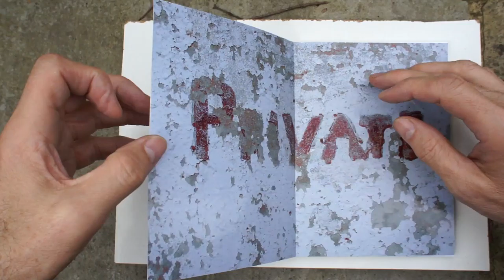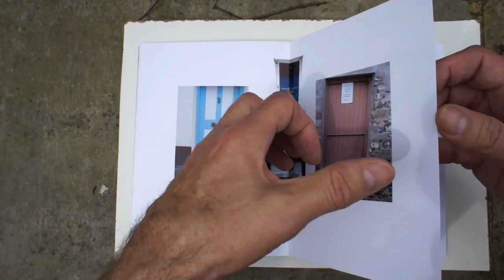Appledore Doors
Video of book of Photographs of doors in Appledore North Devon made by Keith Reynolds. photos taken 2013. Book made 2017.